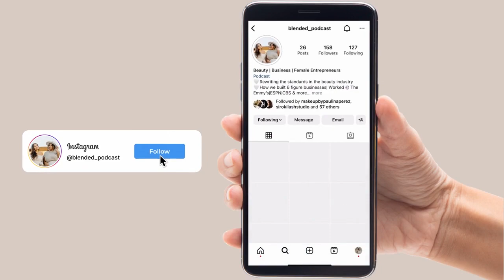Spilling The Podcast Tea: All About Us & Our Show! (Featuring Hosts Destiny & Sierra)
The Tell All Origin Story of Us! On this episode of Blended, Destiny and Sierra give beauty industry entrepreneurs a fresh perspective on how to build their businesses while staying true to themselves.

The episode offers an inspiring look into their own journeys, gets vulnerable with their deep stories, and touches on practical advice and tips. You will get to hear about the highs and lows of the beauty industry in an authentic, empowering way as we share stories about beauty business practices that may be unfamiliar (and some that might be borderline toxic).

We hope to share with you invaluable insights from us, two successful female entrepreneurs, who are willing to be vulnerable in order to encourage you. By tuning into Blended, beauty entrepreneurs of all backgrounds, like yourself, will find inspiration and support when it comes to reaching your goals.

TIMESTAMPS

[00:00:00] Intro
[00:00:36] Destiny's Story
[00:10:45] Sierra's Story
[00:30:29] Why We Started this Podcast
[00:33:38] Outro

Check us out on Instagram @blended_podcast!
Connect with Sierra @sirokilashstudio
Connect with Destiny @destiny.works

This episode was produced by Reignite Media.